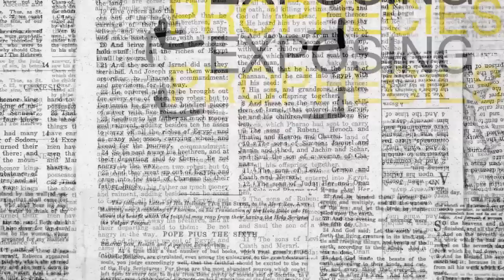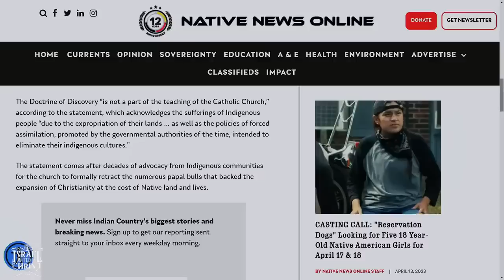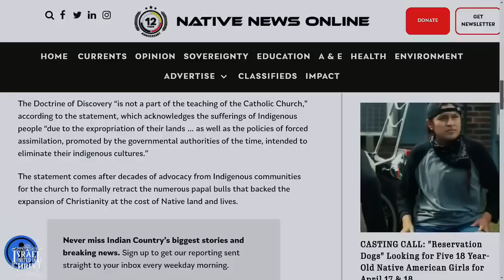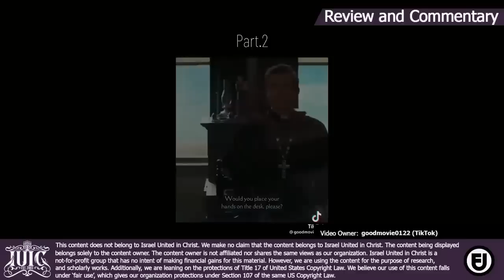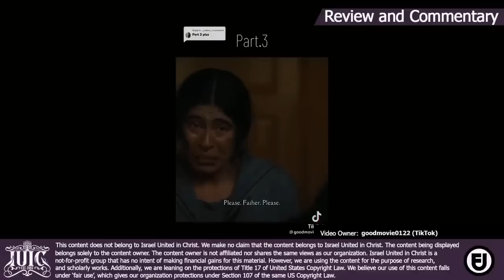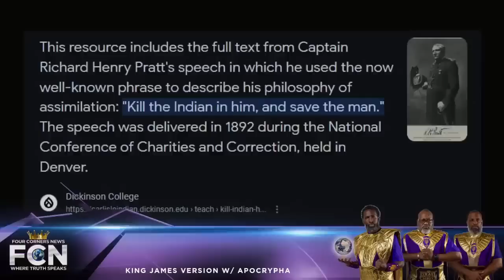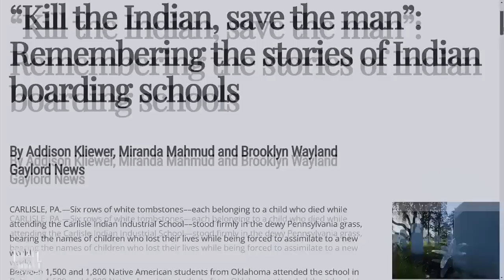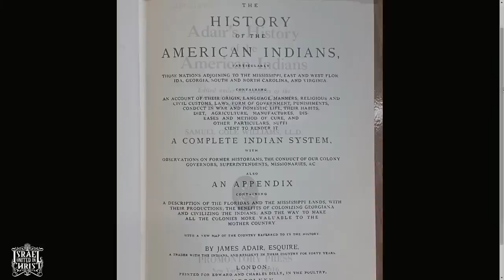IUIC || HOW THEY KILLED THE INDIAN & DESTROYED THE MAN!!